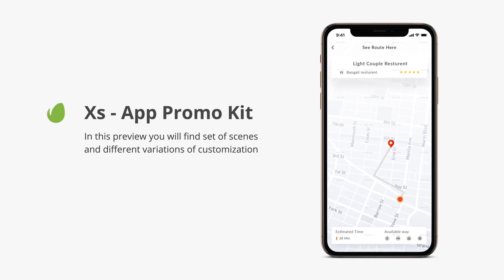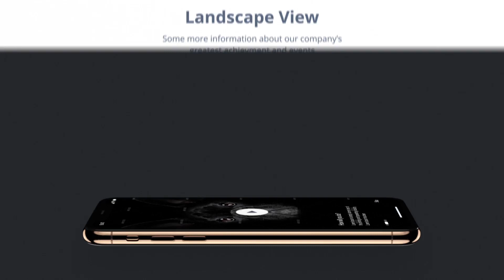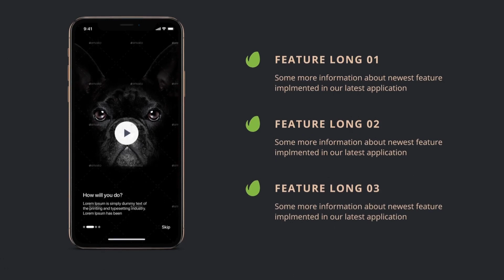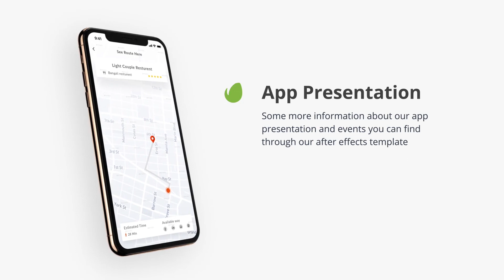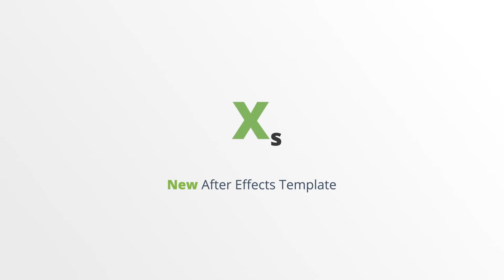iPhone XS iOS App Presentation Kit - After Effects Template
iPhone XS iOS App Presentation Kit is an After Effects Template. It is great for your Application Promo/Presentation/Explainer.

After Effects Template Features:
- 22 Scenes with One Phone Per Scene
- 14 Scenes with Two Phones + 1 Triple
- 7 Flat Boxes Scenes
- You can set any color of Phone you like
- You can use video in Phone Screen
- Photo / Video / Custom Design in Background
- 3 Custom Designs for a background
- 2 Types of Shadows
- 2 Types of Phone Reveal animation
- Full HD and 30 fps